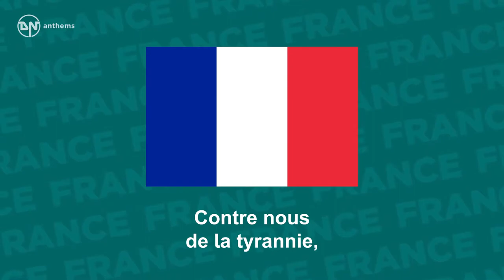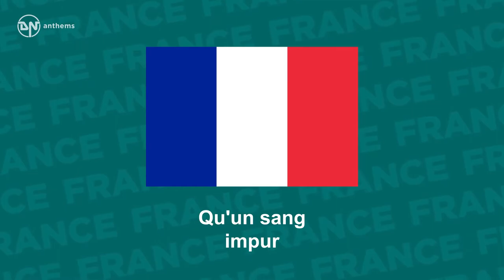National Anthem of France La Marseillaise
The national anthem of the French Republic (France). Lyrics in French: Allons enfants de la Patrie, Le jour de gloire est arrivé! Contre nous de la tyrannie, L'étendard sanglant est levé, L'étendard sanglant est levé. Entendez-vous dans les campagnes Mugir ces féroces soldats? Ils viennent jusque dans vos bras Égorger vos fils, vos compagnes! Aux armes, citoyens, Formez vos bataillons, Marchez, marchez! Qu'un sang impur Abreuve nos sillons! Aux armes, citoyens, Formez vos bataillons, Marchons, marchons! Qu'un sang impur Abreuve nos sillons!
English Translation: Arise, children of the Fatherland, The day of glory has arrived! Against us tyranny's The bloody banner is raised, The bloody banner is raised. Do you hear, in the countryside, The roar of those ferocious soldiers? They're coming right into your arms To cut the throats of your sons, your women! To arms, citizens, Form your battalions, Let's march, let's march! Let an impure blood Soak our fields! To arms, citizens, Form your battalions, Let's march, let's march! Let an impure blood Soak our fields!